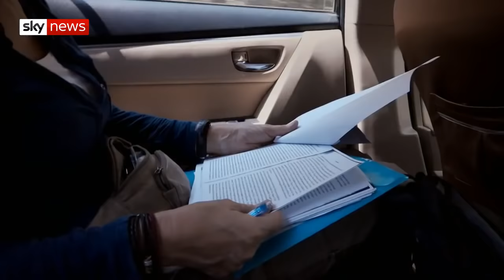Myanmar's forgotten war | Hotspots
The persecution of Rohingya Muslims in Myanmar caused shock waves around the world, but there is another conflict raging in the country. Fighting has intensified between government forces and Kachin rebels fighting for self-determination.

and download our apps